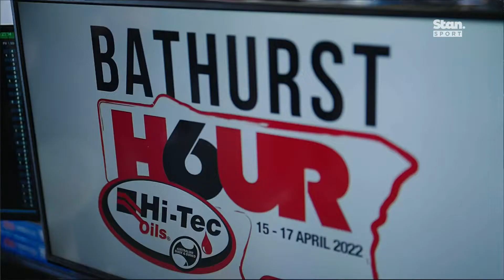Ben Grice takes father Allan for a lap around Bathurst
Turtle Wax Trans Am Series driver Ben Grice takes two-time Bathurst winning father Allan for a lap around the Mountain